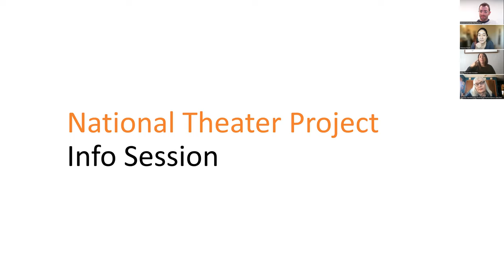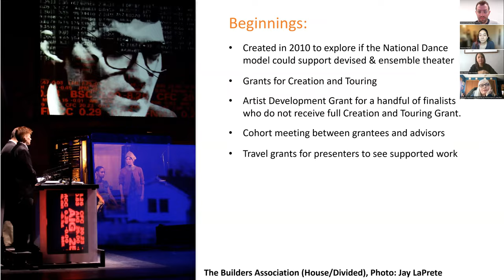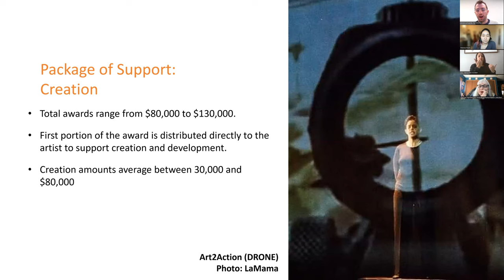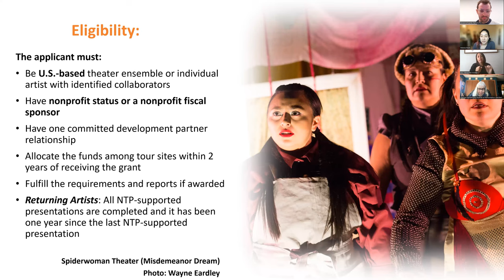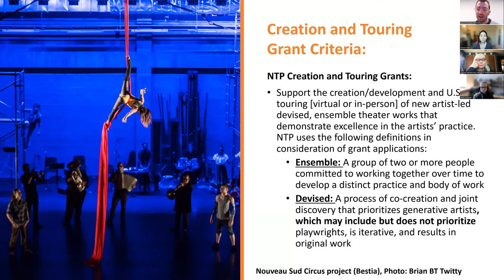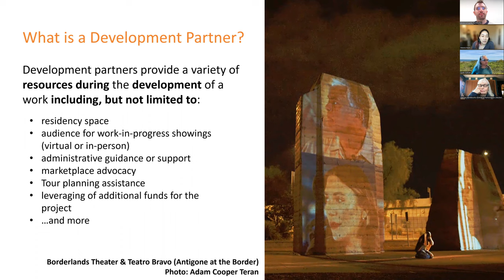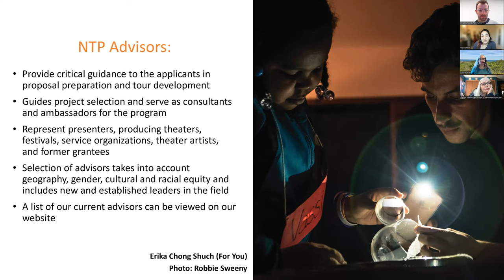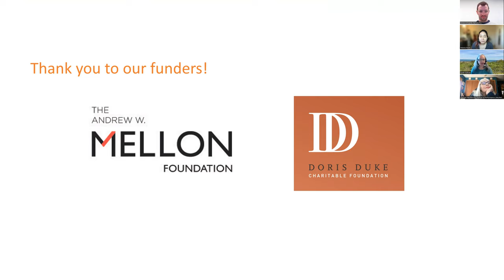Welcome and Info Session with NTP on Wednesday 9 November 2022